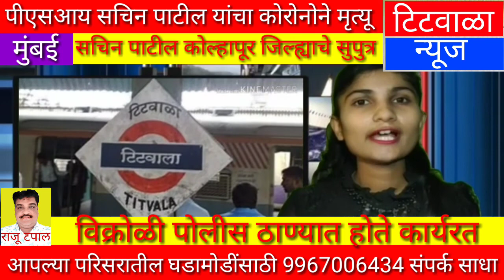पीएसआय सचिन पाटील यांचा कोरोनोने मृत्यू...सचिन पाटील कोल्हापूर जिल्ह्याचे सुपुत्र...